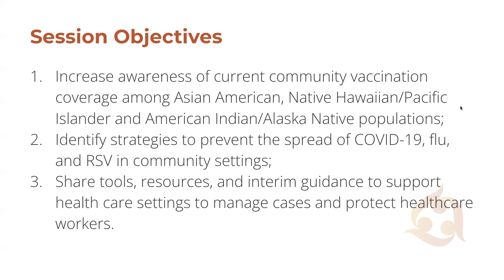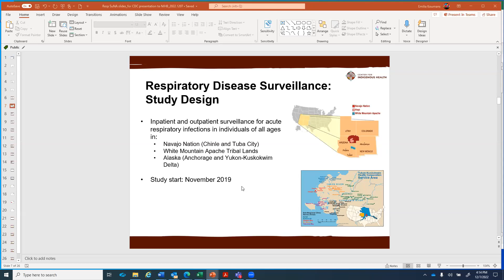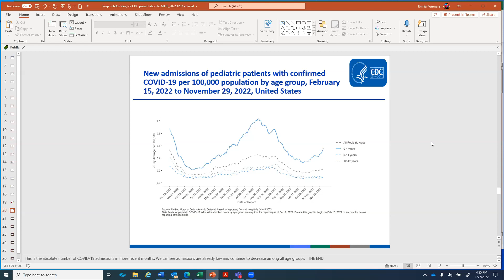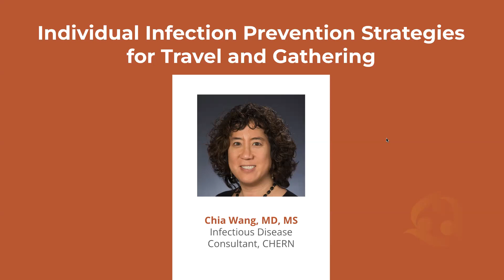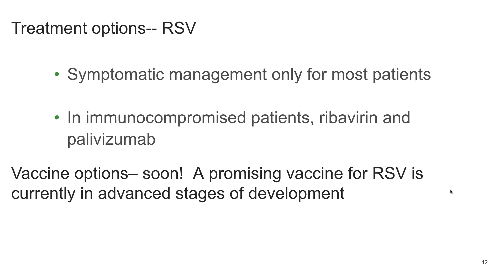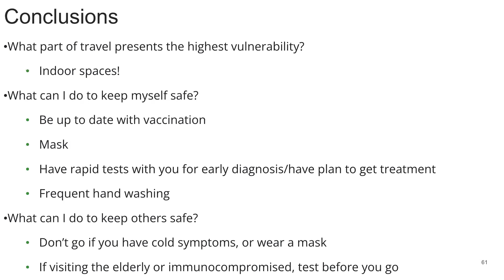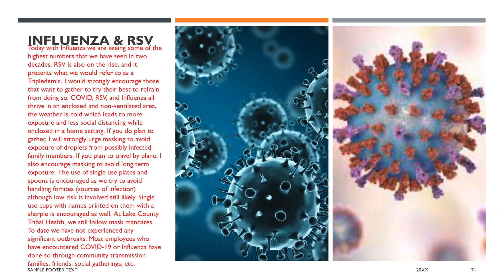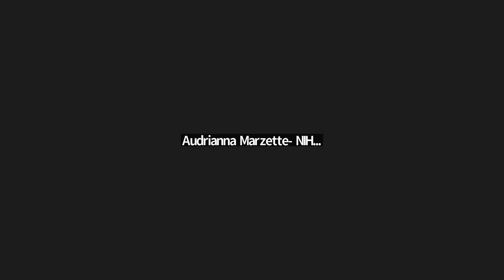How to Avoid COVID-19, Flu & RSV: Guidance & Strategies for Safer Holiday Travel & Gathering 12/7/22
The National Indian Health Board (NIHB) and the Association of Asian Pacific Community Health Organization (AAPCHO) ’s COVID-19 and Other Infectious Diseases Health Equity Response Network (CHERN) convened a free webinar on Wednesday, December 7, 2022, on steps to prevent COVID-19, Flu, and RSV. Infectious Disease Specialist Dr. Chia Wang, MD, shared strategies to avoid spreading infectious diseases while traveling and sharing food. Center for Disease Control and Prevention (CDC)’s Emily Koumans provided an update on SARS-CoV-2 variants and RSV, and interim guidance related to vaccination. Lake County Tribal Health Consortium’s Public Health Outreach Manager, Darnell Aparicio, discussed how they support their Tribal citizens to address the increase in COVID-19 cases and actions being taken to inform the community.